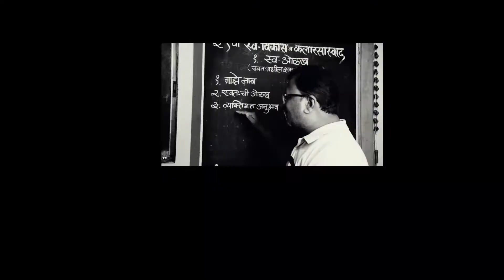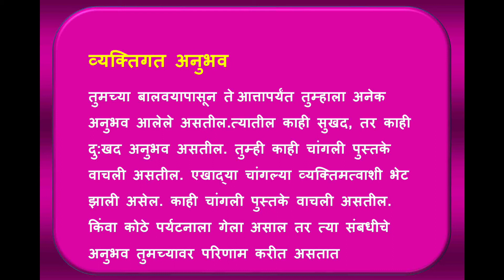9th | Swavikas Kalarasaswad | Lesson 1 | Part 3 | Vyaktigat Anubhav | Sonar Sir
मित्रांनो,
१) या व्हिडिओ मध्ये स्व-विकास कलारसास्वाद इयत्ता  ९ वी यातील पहिले प्रकरण "स्व - ओळख" यातील
भाग तीसरा  - " व्यक्तिगत अनुभव  "  याची माहिती घेणार आहोत, त्यामुळे व्हिडीओ शेवटपर्यंत पहा.
 २) यात विचारलेल्या प्रश्नांची उत्तरे तुमच्या नोंदवहीत लिहा. ( एक साधी लॉंग वही घालून त्यात व्हिडीओ मध्ये विचारलेल्या प्रश्नांची उत्तरे लिहा
तसेच तुमच्या वहीतील नोंदी अधिक सुंदर होण्यासाठी प्रत्येक पानावर सजावट करू शकता !
३) या प्रकरणाचे आठ भाग आहेत त्यामुळे पुढच्या व्हिडिओमध्ये भाग चौथा  - " स्फूर्ती देणाऱ्या व्यक्ती किवा आदर्श व्यक्ती  " हा व्हिडीओ पहायला विसरू नका

music library/Never You Mind - Dan Lebowitz.mp3